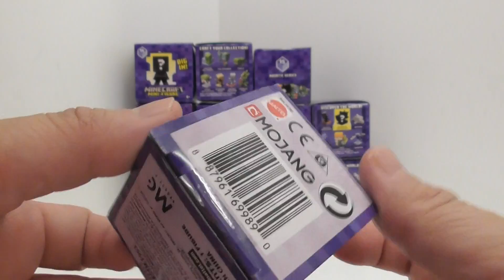Unobixng Minecraft blind bag series 15 Aquatic Series 03480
unbox Minecraft Series 15 Aquatic Series Surprise Toys collectible figure